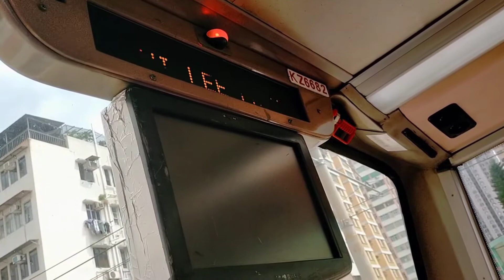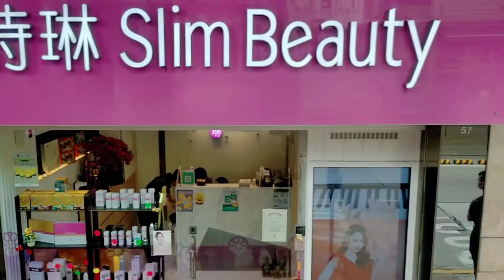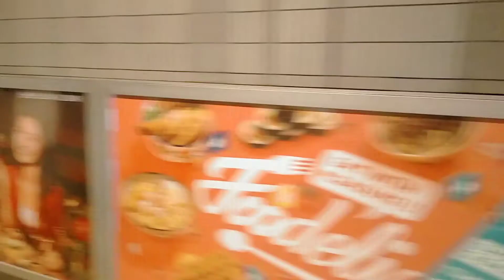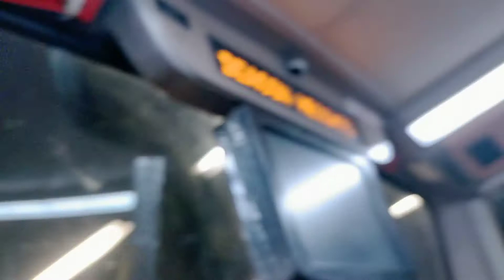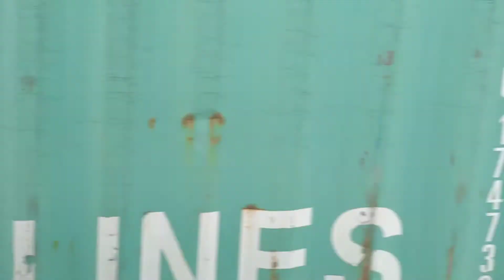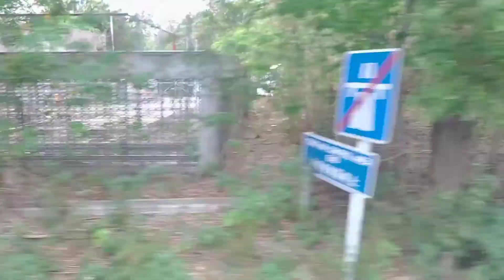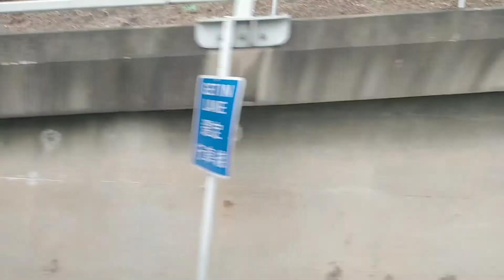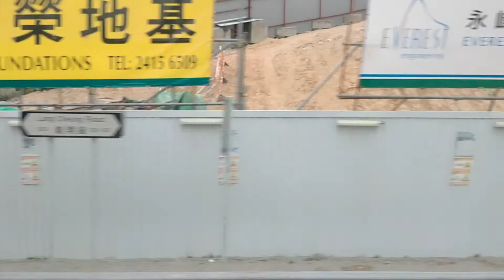好少何有ATEin 268C KZ6682 喜利徑至黃大仙站